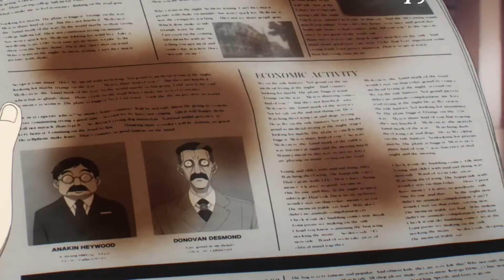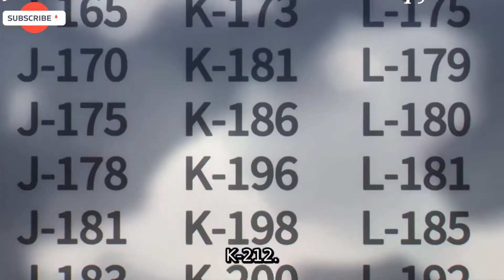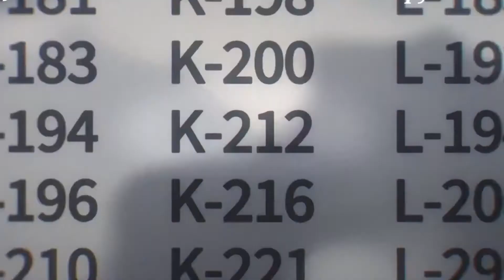Spy x Family el mejor anime del año